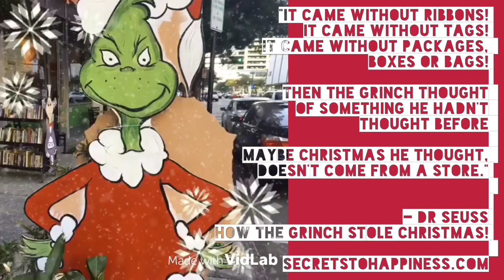Secrets to Happiness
Finding Holiday Happiness - Wise Words from the Grinch

"It came without ribbons!
It came without tags!
It came without packages, boxes or bags!

Then the Grinch thought of something he hadn't
thought before!

Maybe Christmas he thought, doesn't come from a store."

Stephanie Carroll, MSOD
President of Carroll Consulting & Creator of Secrets to Happiness
SecretstoHappiness.com